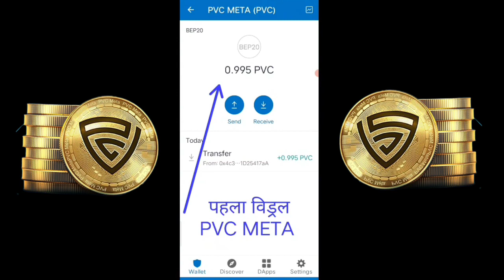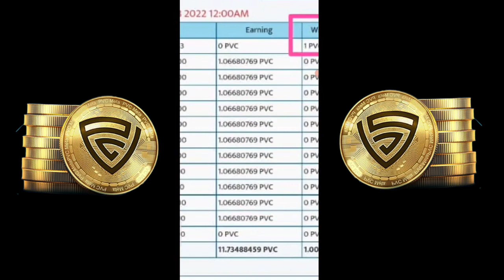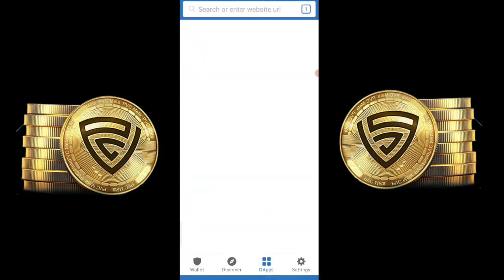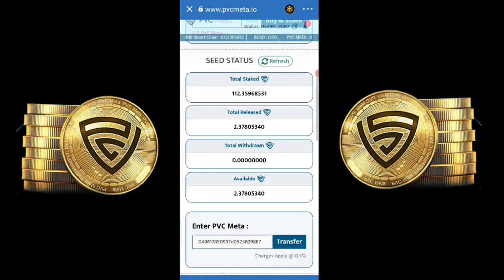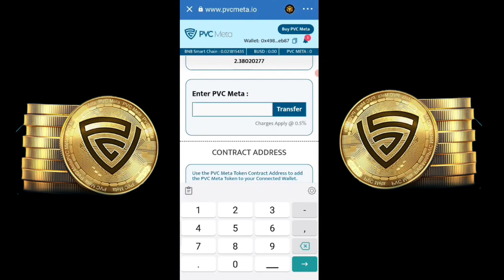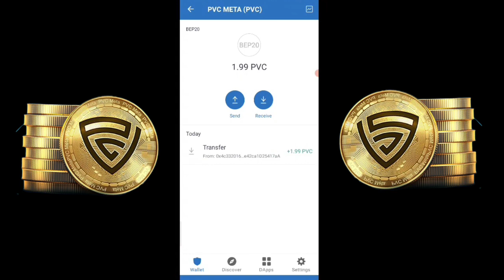Pearlvine International- Withdraw your PVC Meta Token like this